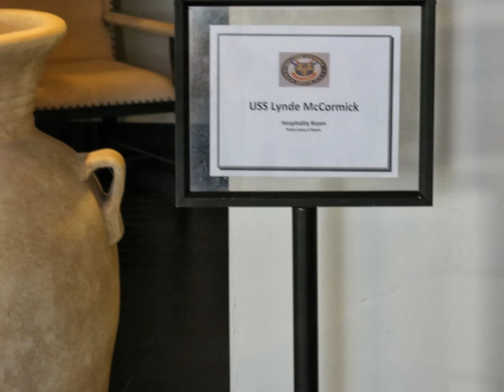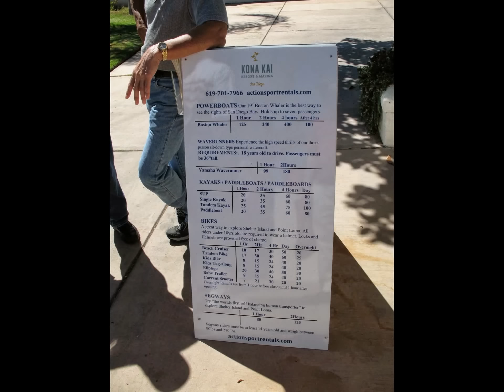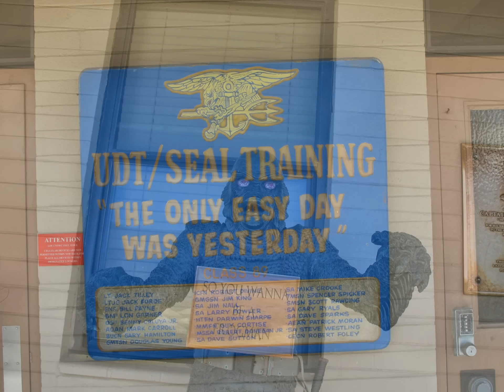DDG 8 - 2013 Reunion Slideshow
Pictures from the USS LYNDE McCORMICK DDG 8 - 2013 Reunion